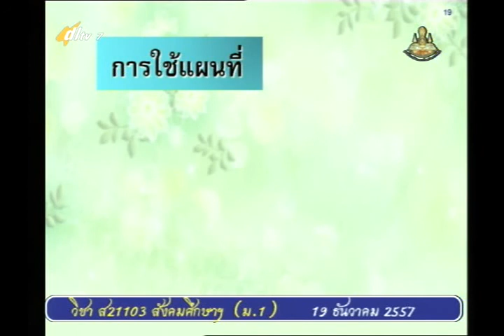026C+7191257+ส+เครื่องมือทางภูมิศาสตร์และการแบ่งเขต+socm1+dl57t2